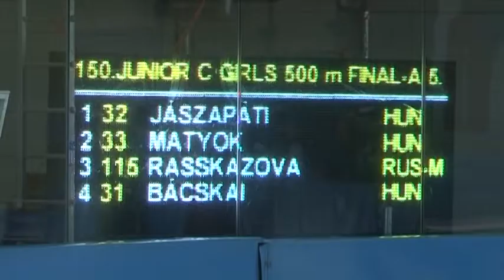Danubia kausā šorttrekā ventspilniekiem liels medaļu skaits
Trīs dienas Olimpiskā centra "Ventspils" ledus hallē notika šorttreka sacensības „Danubia kauss", kur piedalījās 129 šorttrekisti no 14 valstīm. Šādā konkurencē lielisks sniegums ventspilniekiem, kas tika pie liela skaita dažāda kaluma godalgu.